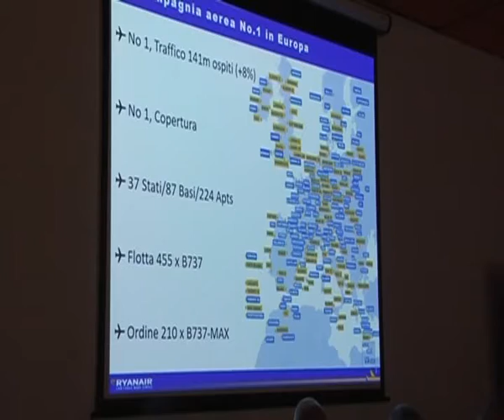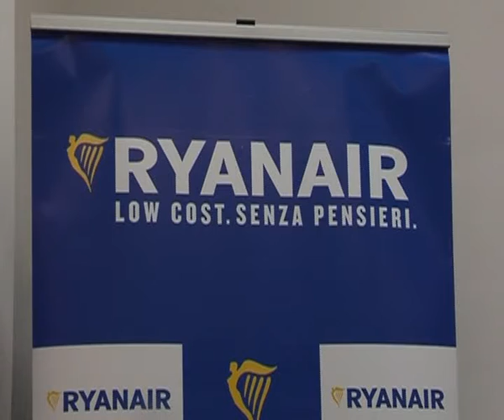RYANAIR: NUOVI VOLI DA/PER LA CALABRIA | IL VIDEO